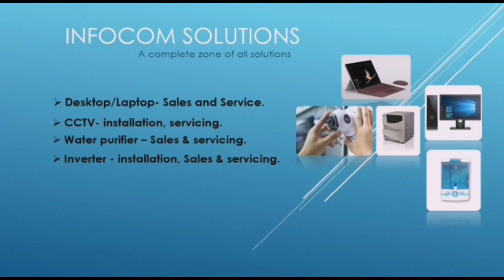মর্মান্তিক ট্রেন দুর্ঘটনায় ভাগ্যক্রমে প্রাণে বেঁচে বাড়ি ফিরলেন প্রতাপ মালিক ও তার পুত্র।